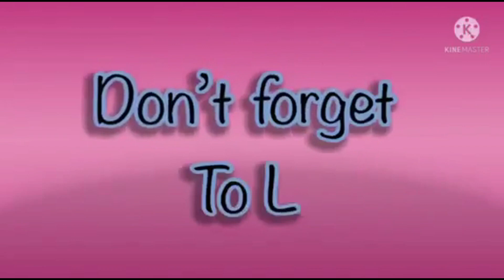super wow amazing cool effects in hickory dickory docks super simple song 2024